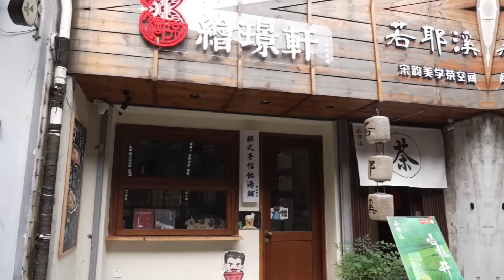During the May Day Holiday, Expats Visited Shaoxing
With the spring breeze stroking the face and warm sunshine infusing the world with a gentle, comforting glow, expats visited Shaoxing in groups during the May Day holiday. They wandered around the millennium-old city, ate delicious food, and took a boat... After spending a blissful and fulfilling day in Shaoxing, everyone expressed their "post-trip reviews".